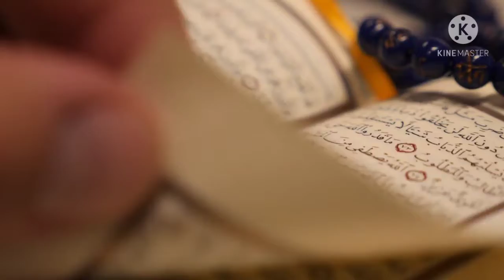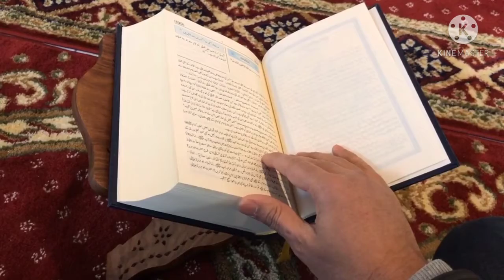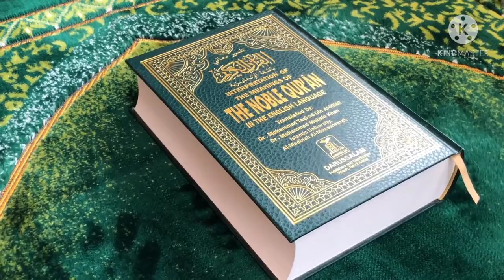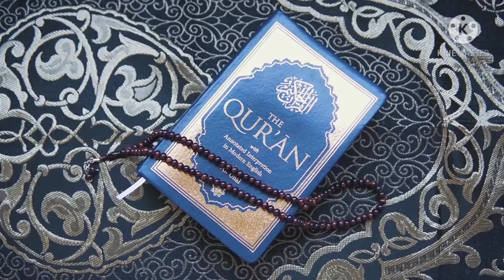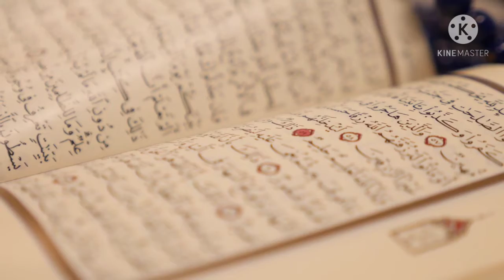তাফশির ভিষয়ক অনুষ্টান। আজকের আলোচনার ভিষয় সুরা :বাকারা ৩ ও ৪ নাম্বার আয়াত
(আল্হামদুল্লিহ) আল্লাহ তালার মেহেরবানী আপনি আমাদের ভিডিও দেখছেন ! আমাদের সাথে থাকার জন্য আপনাদের প্রাণঢালা অভিনন্দন। লাইক , কমেন্ট , শেয়ার করে সহোযোগিতা করুন।